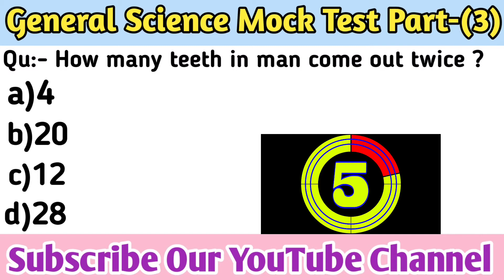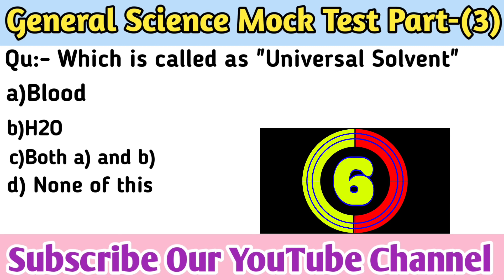General Science English Version Mock Test Part-3 🔥